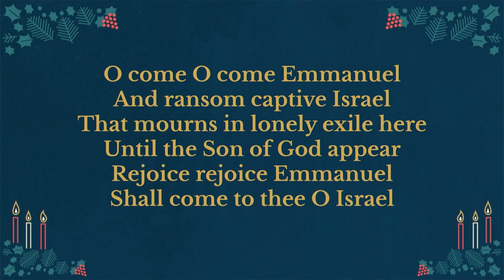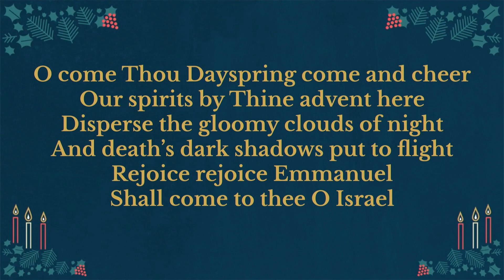GTG #88 O Come, O Come Emmanuel vs 1 & 6